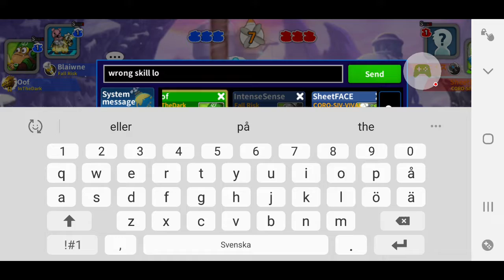Match 1 - Blaiwne/Oof vs. SheetFACE/Db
GunboundM - Battle of Discord